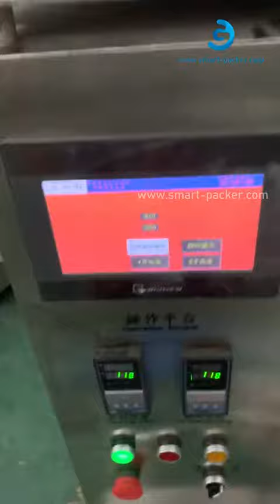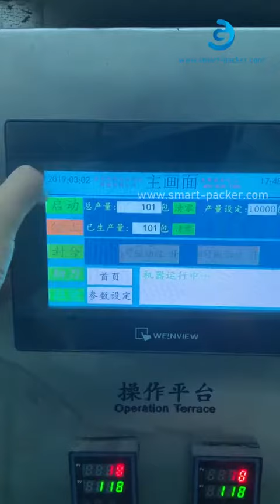Automatic nail rubber cover cap vibrating counting filling bag packaging machine